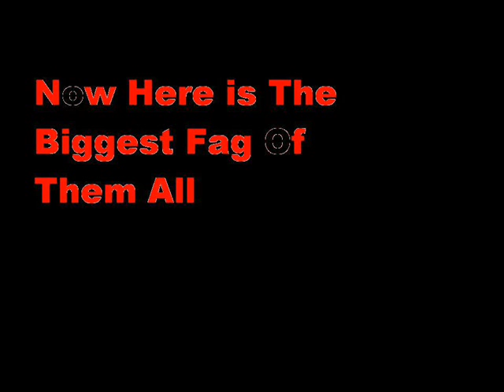gay 5 [best ever]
this is better than the rest